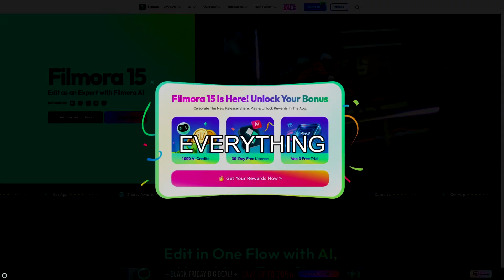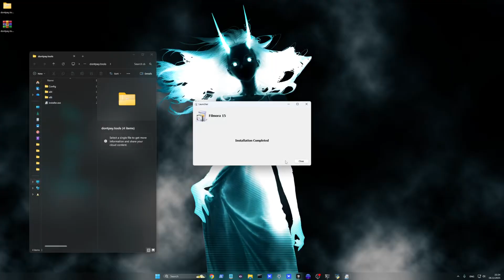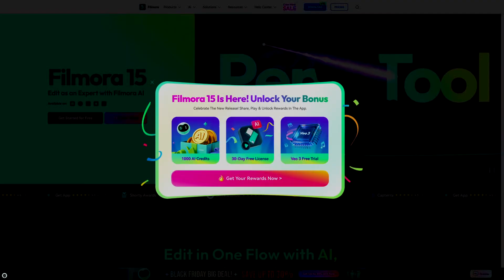⚠️ DON'T Download Filmora 15 With AI from YouTube! | Legal Installation Filmora 15 & Overview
In this video, I talk about the most recent update for New Filmora 15 and explain exactly how to legally download and install it from the official website. Watch the full tutorial to learn how to get the official 7-day trial safely and start editing immediately.
 Important warning: Please do not download Filmora 15 from any unrelated YouTube videos! Crypto-miners, viruses, malware, and other harmful software that can cause permanent damage to your computer are frequently found in these files. Use the official installer at all times. In this video covering the latest version of Filmora 15, we discuss: ▪️ The official installation process via (Step-by-Step).   How to use the seven-day legal trial. New AI features (Sensei), Text-Based Editing, Performance Enhancements, and other improvements are included in the update. Keep your PC safe and enjoy professional video editing with the official version!